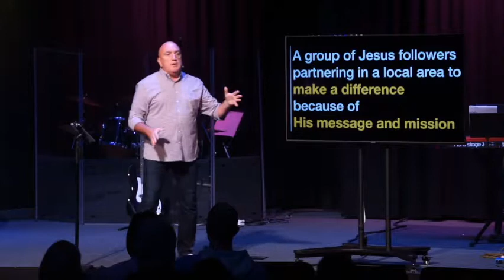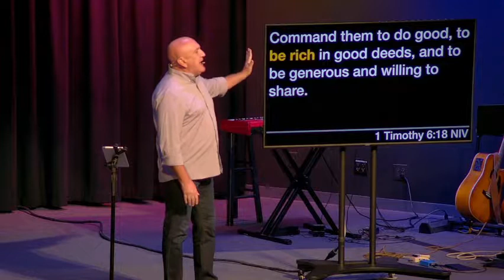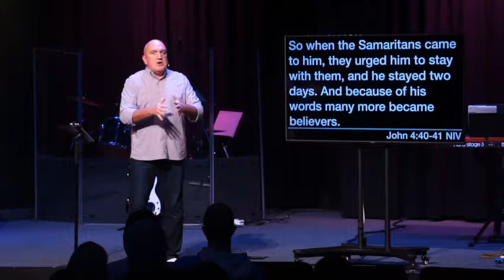Be Rich 2022: Part 4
Be Rich is a movement of generosity marked by compassion, hope, and love. When we give and serve, we show God’s love.